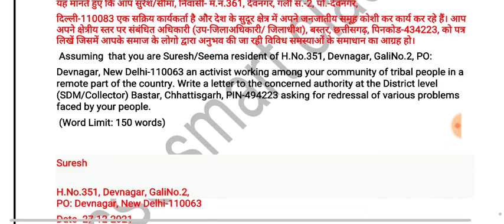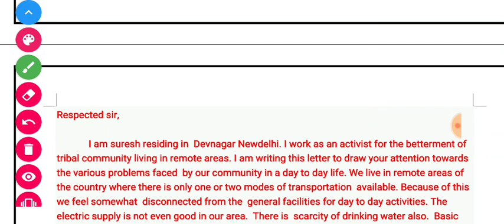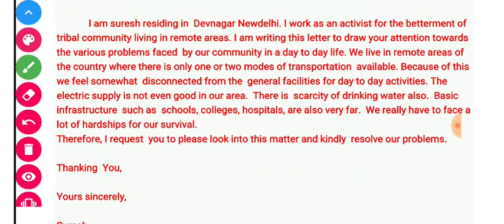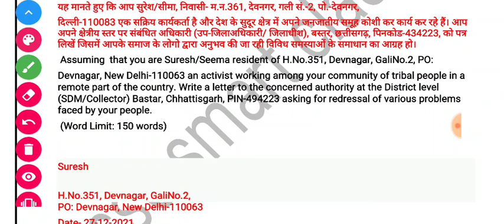sscchsl 2019 letter topic(82mrks) letter to sdm for prblems face by tribal people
SSC CHSL 2020 Tier 2 Admit Card Statuser.in/edminmit/20/C/tie/indphpf bil20 s:-ht//yu.be/Z2MTc0Rxcwriteanessayonprojet wades(eg) fo Sc cgl200 tie 3reparatin:-https//youtu.e/g4jWPUu7F8Compete escriptiv topic esay&letter for ssc,ank goole pay:-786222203i wll mailu pf direcly.mail id-sal8garg@maicomeng df:0rshind pd70rank etas nankig:-ahil sbiban ac:-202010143icode:-SBI0001can also se hslink